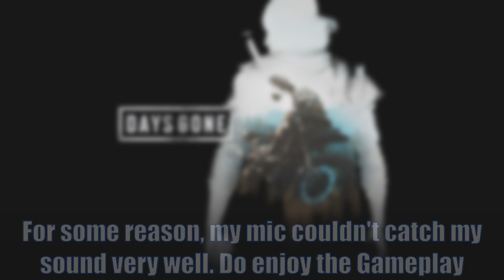DAYS GONE PC Game-play Walk through Part 10 | i7 8700K + 1070Ti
Days Gone Walk-through PART 10

Daily Uploads On the Way!

PC SPECS :
► I7 8700K
►1070Ti  8 GB GPU